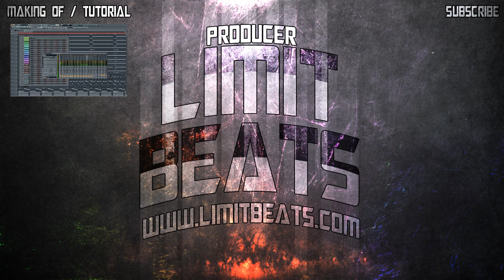Dirty South Beat - Trap Beat Instrumental *Purity* (Prod. By Limit Beats)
Scroll down for important links, information and legal agreements.

LEGAL

MORE

If you like this music, give the video a thumbs up and leave a comment to support the producer and this channel.

➥ Join the Limit Network
If you are a talented and motivated musician, artist, producer or any kind of content creator, join the Limit Network. Get paid when your music is played. Monetize your videos on YouTube and benefit of our special functions like Audio ID, Content ID and many more. Sell your music on sites like iTunes, Amazon, Google Music, Spotify and many more, we will take this costs for you.